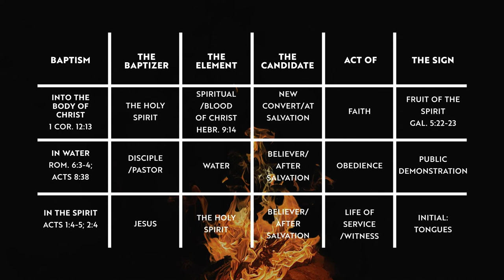The Holy Spirit - Baptism In The Spirit | Pastor Ryan Coon